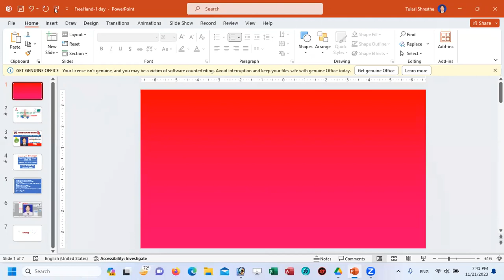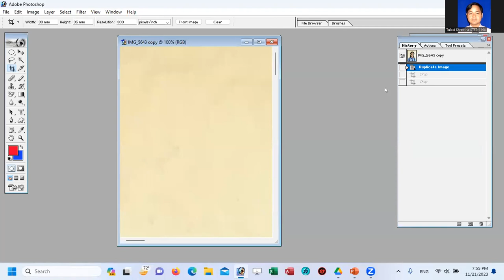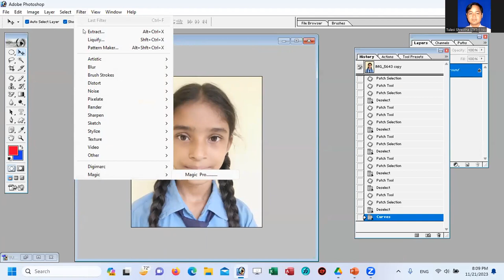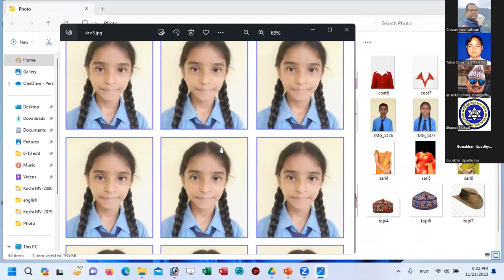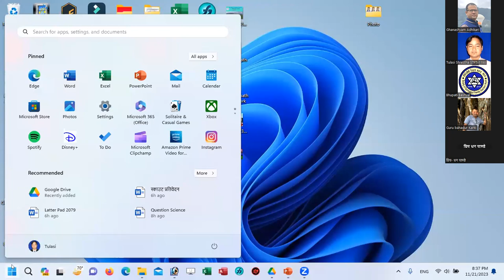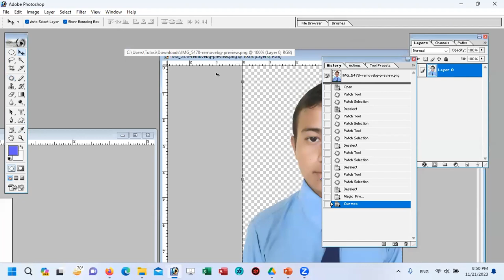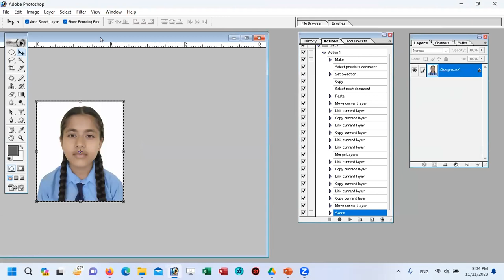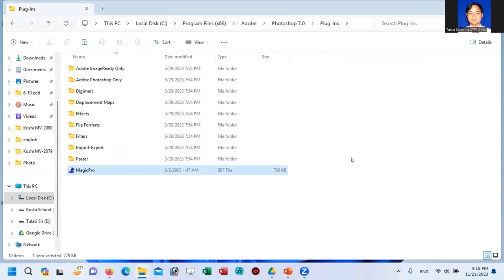HOW TO MAKE PASSPOERT SIZE PHOT # PHOTOSHOP TUTORIALS@DAY 4TH STFT TRAINING BY TULASHI SHRESTHA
HOW TO MAKE PASSPOERT SIZE PHOT #